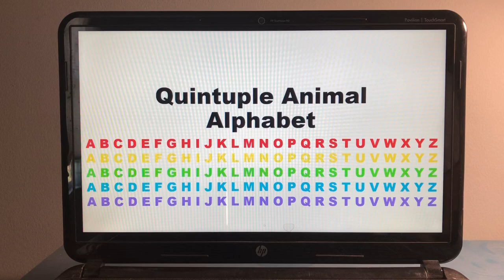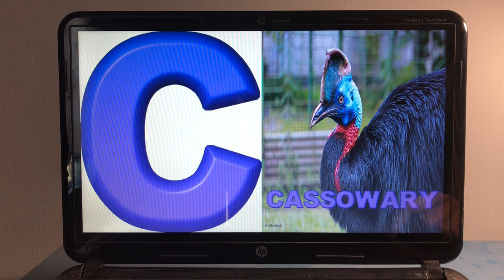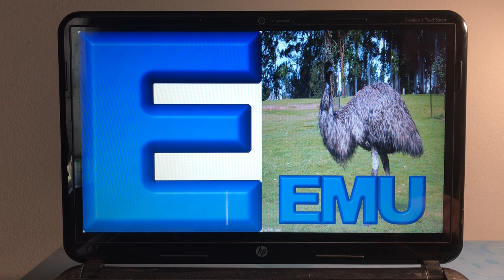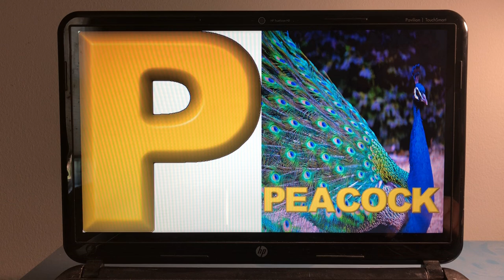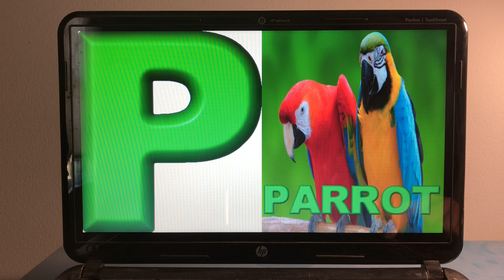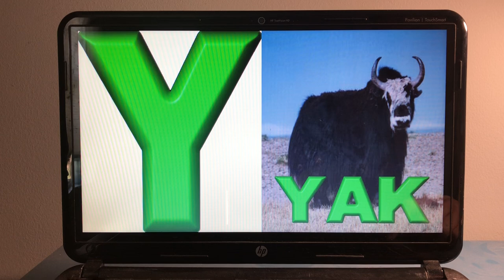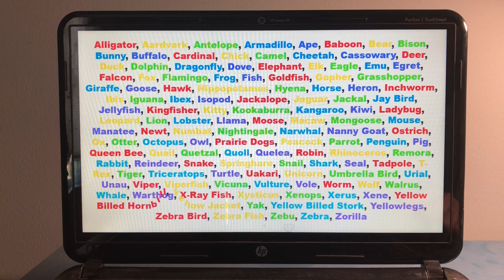Quintuple Animal Alphabet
A-Alligator, Aardvark, Armadillo, Antelope, Ape
B-Baboon, Bear, Bunny, Bison, Buffalo
C-Cardinal, Chick, Cheetah, Camel, Cassowary
D-Deer, Duck, Dragonfly, Dolphin, Dove
E-Elephant, Elk, Emu, Eagle, Egret
F-Falcon, Fox, Frog, Flamingo, Fish
G-Goldfish, Gopher, Giraffe, Grasshopper, Goose
H- Hawk, Hippopotamus, Horse, Hyena, Heron
I-Inchworm, Ibis, Ibex, Iguana, Isopod
J-Jackalope, Jaguar, Jay Bird, Jackal, Jellyfish
K-Kingfisher, Kitty, Kangaroo, Kookaburra, Kiwi
L-Ladybug, Leopard, Lobster, Lion, Llama
M-Moose, Macaw, Mouse, Mongoose, Manatee
N-Newt, Numbat, Narwhal, Nightingale, Nanny Goat
O-Ostrich, Ox, Octopus, Otter, Owl
P-Prairie Dogs, Peacock, Penguin, Parrot, Pig
Q-Queen Bee, Quail, Quoll, Quetzal, Quelea
R-Robin, Rhinoceros, Rabbit, Remora, Reindeer
S-Snake, Springhare, Shark, Snail, Seal
T-Tadpole, T-Rex, Triceratops, Tiger, Turtle
U-Uakari, Unicorn, Urial, Umbrella Bird, Unau
V-Viper, Viperfish, Vulture, Vicuña, Vole
W-Worm, Wolf, Whale, Walrus, Warthog
X-X-Ray Fish, Xysticus, Xerus, Xenops, Xene
Y-Yellow Billed Hornbill, Yellow Jacket, Yellow Billed Stork, Yak, Yellowlegs
Z-Zebra Bird, Zebra Fish, Zebra, Zebu, Zorilla